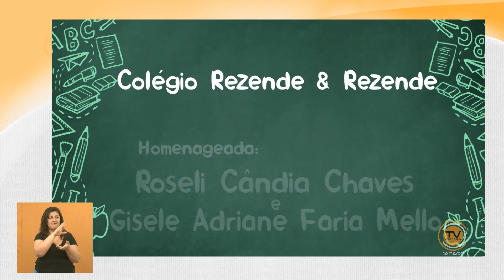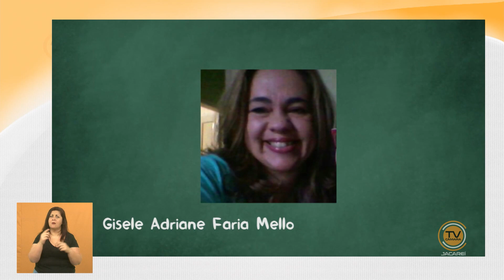Homenagem ao Professor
Durante a 32ª Sessão Ordinária, de 10 de outubro, aconteceu a solenidade de Homenagem ao Professor (Decretos nºs 180/1999 e 254/2005), no Plenário da Câmara de Jacareí.